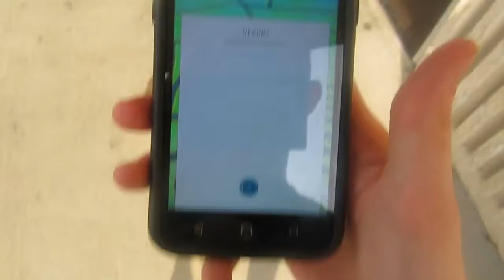Pokemon GO BMXing - Total Fail